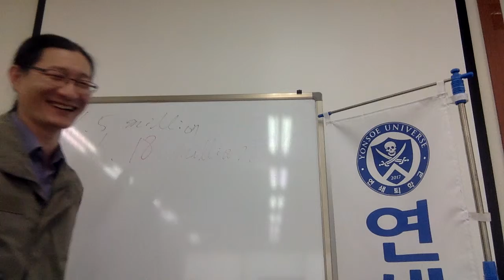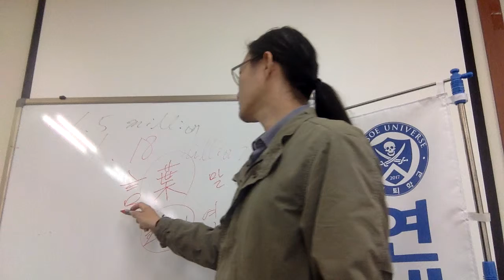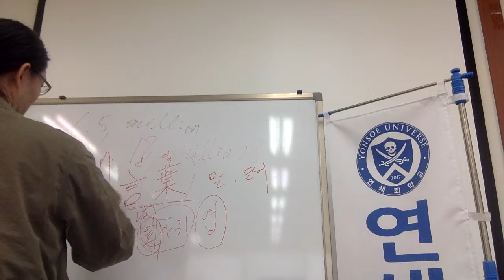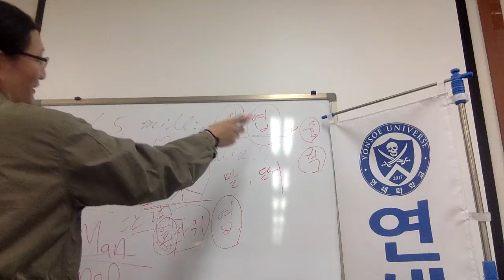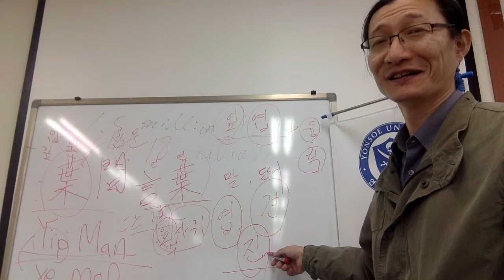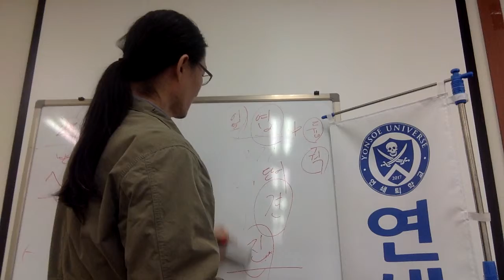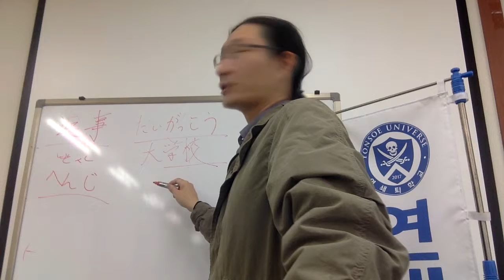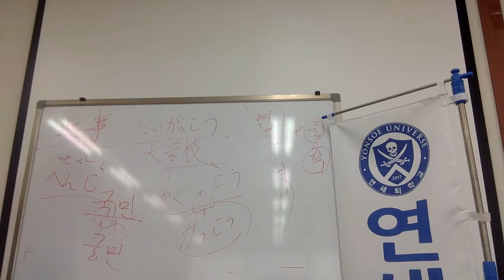言葉의 엽, 섭, 잎으로도 독음 Capt Jang Japanese 連鎖教育 태평일술